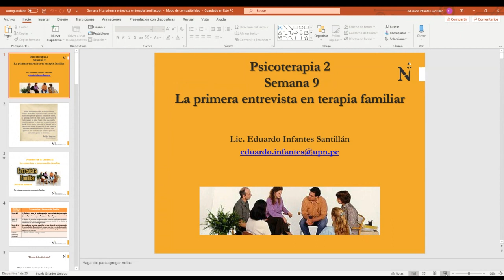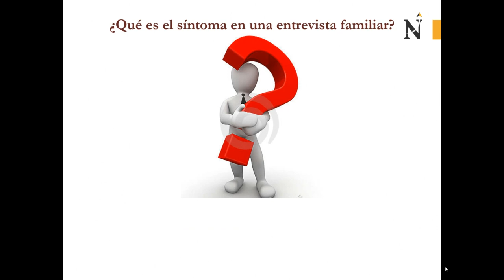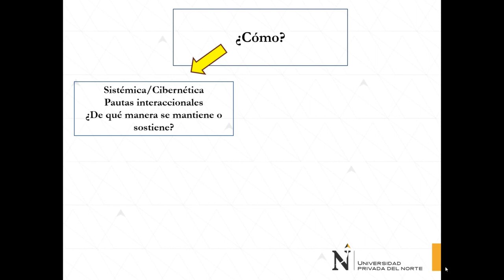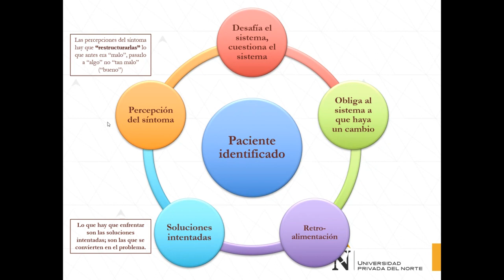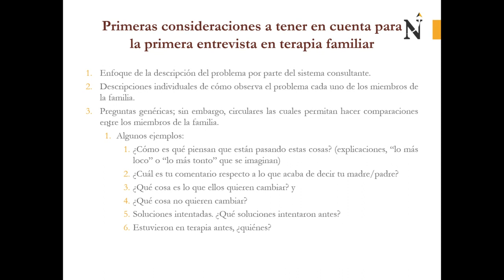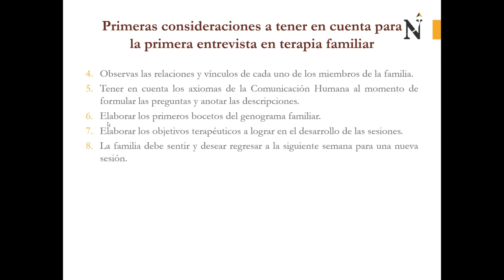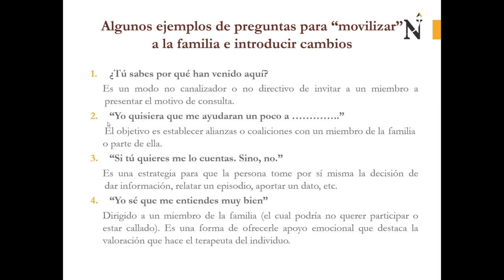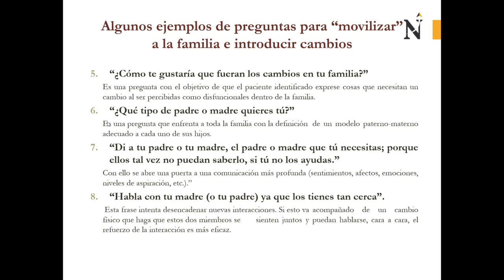La primera entrevista en Terapia Sistémica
La pregunta es una técnica terapéutica.
Preguntar y la forma cómo lo hacemos es parte del proceso terapéutico.
Poder diferenciar el cómo ocurre un proceso de interacción de manera descriptiva, es la posibilidad de acercarnos a la descripción de la interacción misma.
Describir es diferente a interpretar.
Cuando queremos hacer una interpretación el ¿Por qué ocurre un comportamiento? es la forma más elemental desde la hermenéutica.
En cambio, describir, lo que pretende es hacer que el paciente y cada uno de los miembros de una familia o sistema logren encontrar diferencias, pautas repetitivas en sus interacciones, mensajes desde las formas de comunicar que se dan en sus procesos interaccionales.
¿Cómo hace Usted para que su esposo se enoje?
Y Usted Señor, cuándo se enoja ¿Cómo reacciona?
Y Usted Señora, que siente cuando su esposo se enoja ¿Cuénteme cómo reacciona?